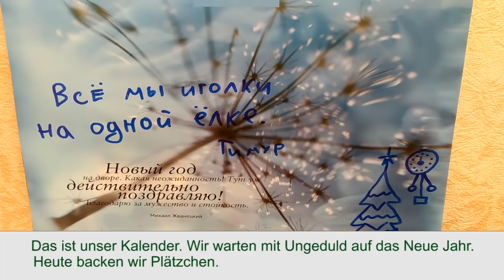7. Немецкий словарный запас. Испечём печеньки!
Всех С Новым Годом! Печём втроём печеньки и учим слова) Присоединяйтесь!